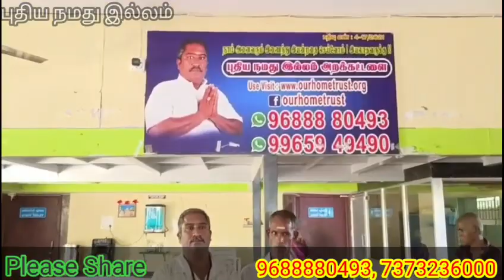l please support and share l new our home trust l புதிய நமது இல்லம் l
ஒத்தக்கடை பஸ் ஸ்டாப்,
குரும்பூர், சத்திரப்பட்டி,
புதுக்கோட்டை ரோடு,
அறந்தாங்கி,
புதுக்கோட்டை மாவட்டம்.
Pin-614616

                 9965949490  (Google pay, phone pay, WhatsApp)
                 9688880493  (Google pay, phone pay, PAYTM, WhatsApp)